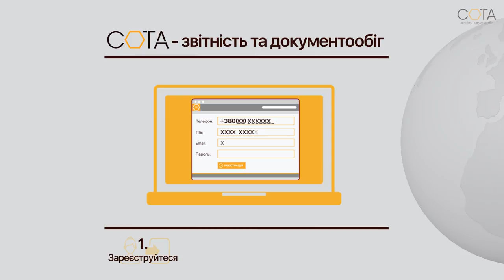Три кроки для роботи онлайн у СОТА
Веб-сервіс СОТА – це зручне подання звітності та обмін документами в електронному вигляді з будь-якої точки світу. Для роботи потрібен лише інтернет! А розпочати роботу в цьому веб-сервісі дуже просто.